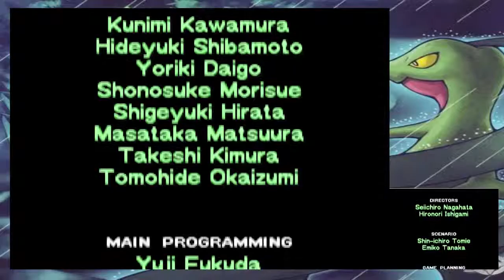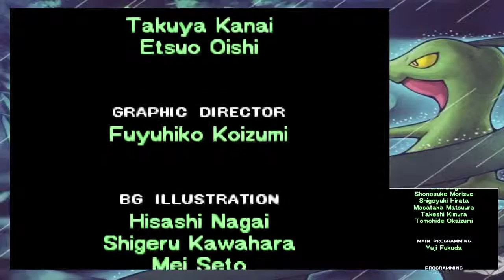Pokémon Mystery Dungeon Erkundungsteam Himmel [64] ☕ Das Auweia des Tages [2]! | Doky